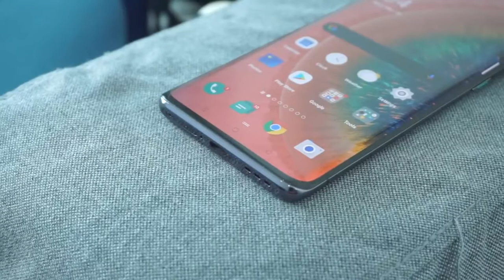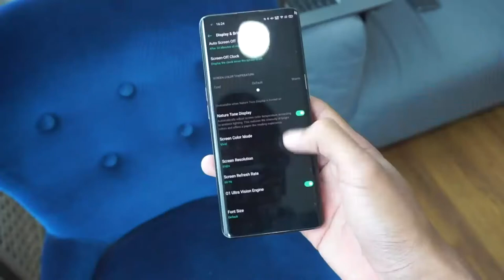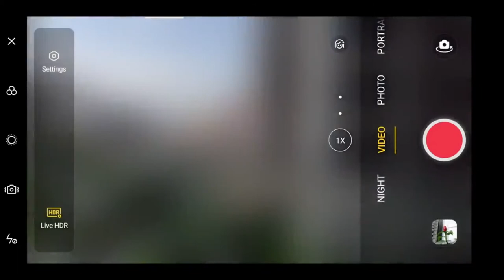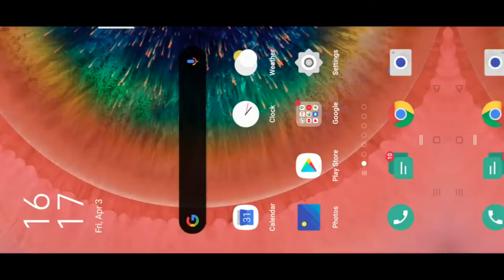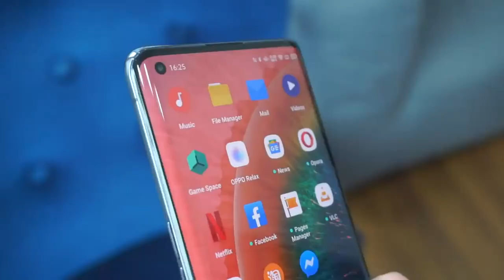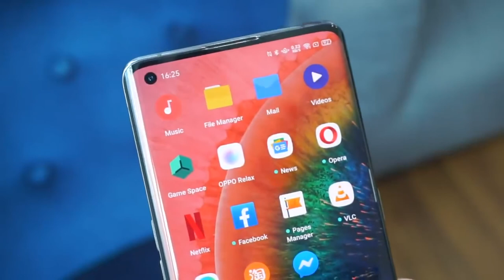OPPO Find X2 Pro - تجربة وحش اوبو الجديد